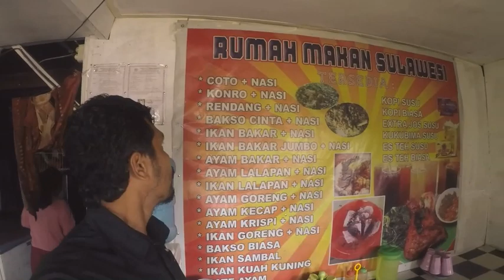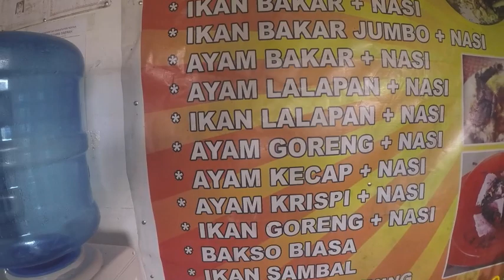Part 2 keliling Perkantoran baru Kab.Nduga Papua